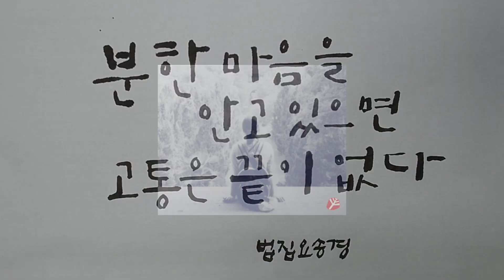고통 / 법집요송경